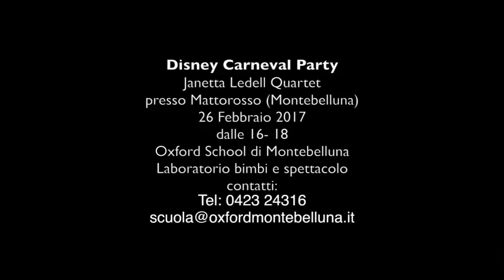Disney in Jazz Janetta Ledell Quartet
LABORATORIO e SPETTACOLO
con Janetta Ledell Jazz Quartet
presso
Concerto aperto a tutti, bambini e adulti.